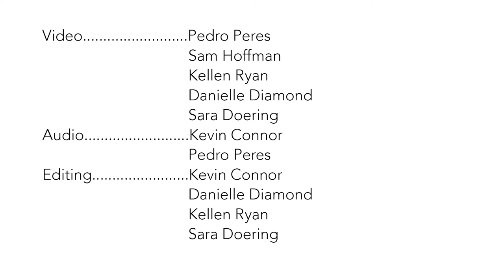Power of Narrative 2015: Mark Schoofs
Buzzfeed investigative reporter Mark Schoofs speaks on the hard work, in-depth reporting and long hours that narrative nonfiction requires.